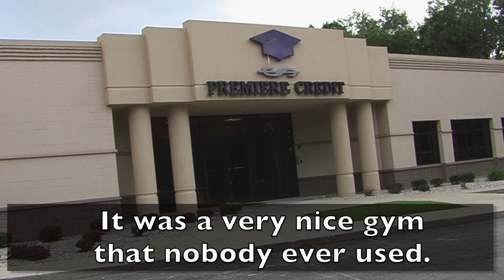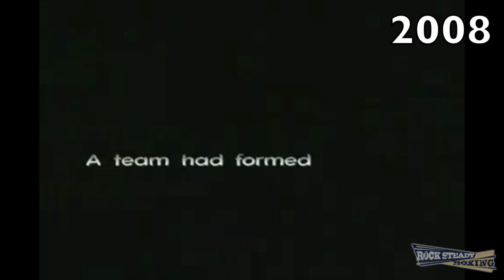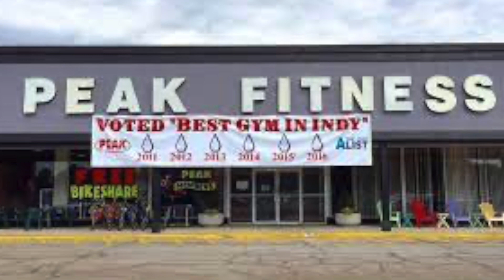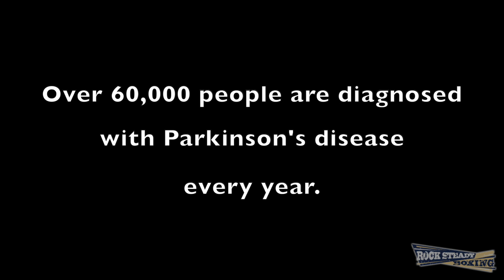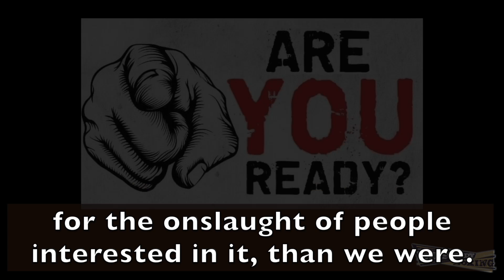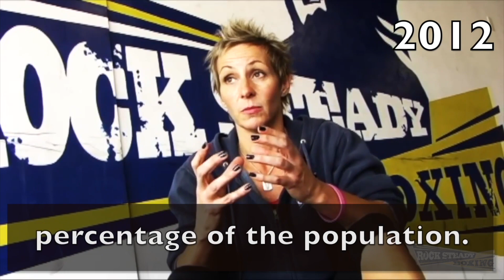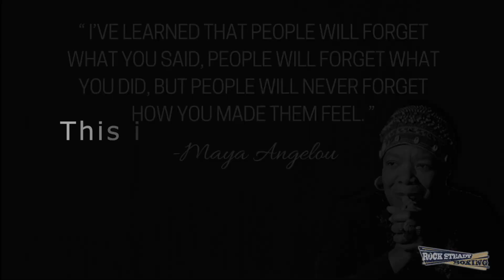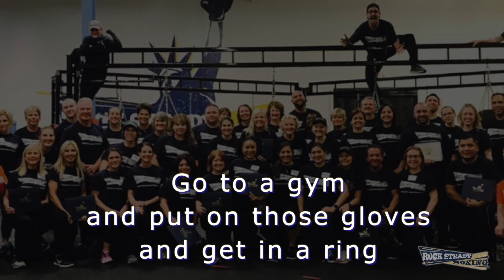The Story Of Rock Steady -15 years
Produced by: Coach Kristy Rose Follmar

Happy Anniversary, Rock Steady! :)